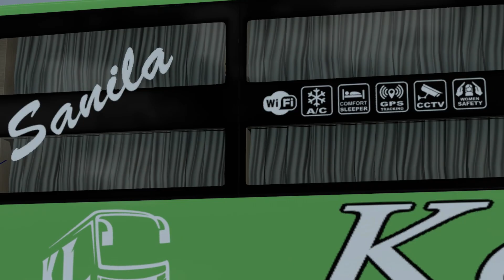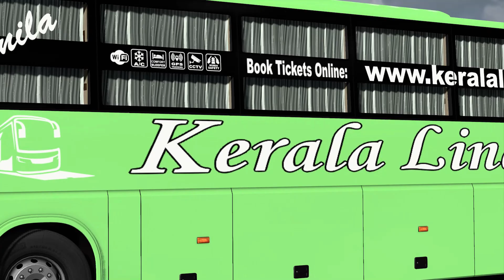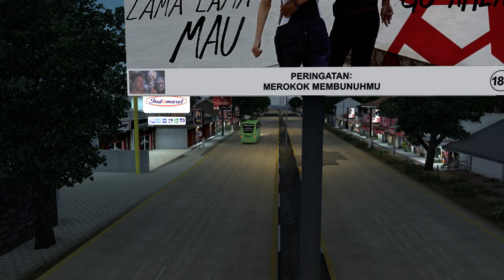Kerala Lines Scania Ac Sleeper || Ernakulam To Bangalore || Realistic Journey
Welcome to IVD SIMULATOR
SCANIA PACK - LYNX MODDING - $ - 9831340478

INDIAN TRAFFIC PACK - PAID -SAURABH -$
MAP: Map: HSM - indonesian map - 1.49 version - $

ASRock B450 Steel Legend AM4 ATX Motherboard
Galaxy Nvidia GTX 1660 OC 6Gb DD5
16GB Adata XPG Spectrix D41 4000MHZ RGB
M.2 Crucial P1 240GB / 1TB HDD
DeepCool Gammax 240mm Air Cooler
Cosmic byte Gaming Keyboard
Lenovo Legion Mouse